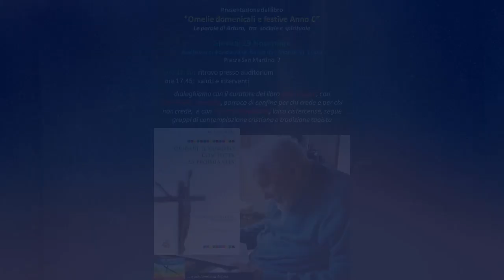ARTURO PAOLI libro omelie Anno C - Intervento di Marco Ragghianti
Giovedì 29 novembre 2018, a Lucca, presso l’Auditorium della Fondazione Banca del Monte, si è tenuta la presentazione del libro delle “Omelie domenicali e festive – Anno Liturgico C” di fratel Arturo Paoli, da me curato.
Hanno preso parte all’incontro:
- il Presidente della Fondazione Dott. Oriano Landucci, che ringrazio per aver cortesemente concesso l’ampio salone, per il saluto che ha rivolto ai presente, e per la sua presenza per tutta la durata dell’incontro stesso;
- don Paolo Farinella, parroco nella chiesa di San Torpete, nel cuore del centro storico di Genova, che ha svolto l’intervento molto apprezzato, che ho già condivido in questo canale You Tube. Don Paolo è stato a lungo in relazioni di cordiale amicizia con fratel Arturo, che nutriva per lui sentimenti di grande stima, sia per le sue qualità di biblista e di scrittore che lo invogliavano a seguirlo nel corso delle numerose pubblicazioni man mano che vedevano la luce, ma forse ancor di più lo stimava per il coraggio delle sue posizioni che non esitava a manifestare pubblicamente, andando così incontro a critiche anche molto dure da certa parte della gerarchia ecclesiastica e anche del mondo cattolico.
- Marco Ragghianti, laico cistercense, segue gruppi di contemplazione cristiana e tradizione taoista; ha dato il suo contributo all’incontro con un interessante intervento che condivido oggi su You Tube;
-Matteo Masini, che ha fatto da moderatore, per anni ha frequentato gli incontri del Gruppo Giovani che settimanalmente di svolgevano con fratel Arturo nella Casa Beato Charles de Foucauld in San Martino in Vignale; ho avuto la gioia di partecipare a diversi di quei momenti di riflessione molto seguiti e partecipati.

L’incontro è stato organizzato dal Gruppo Aeliante di Capannori e da altri amici che frequentavano la Casa e la Chiesa di San Martino.
Del libro è stato possibile pubblicare soltanto 700 copie, che sono in via di esaurimento, e di cui non è prevista una ristampa nel breve periodo. Tutto ciò che verrà incassato – detratte le spese vive sostenute – sarà destinato a sostenere una iniziativa di carattere umanitario, che sta a cuore a molti amici e che certamente è pienamente approvata anche da fratel Arturo.

Desidero ringraziare Monica Cortopassi che ha realizzato le riprese video, e il caro amico Alfredo Venia – di Bronte, Catania – che lo ha montato. Alfredo, nella serata della presentazione del libro, mi ha fatto la grande sorpresa di venire in aereo a Lucca da Catania, facendosi accompagnare dalla figlia Elena e dalla piccola nipotina. Una sorpresa assolutamente inaspettata, frutto e dono della nostra Amicizia con Arturo.